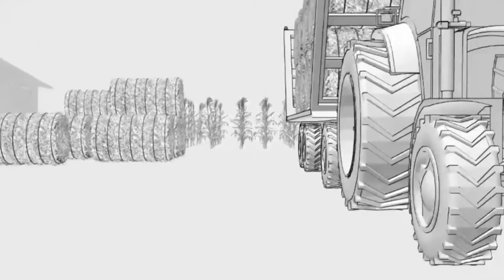Trazabilidad en la ganadería